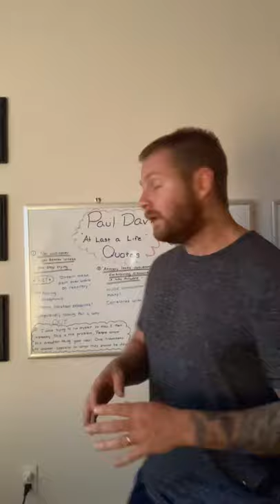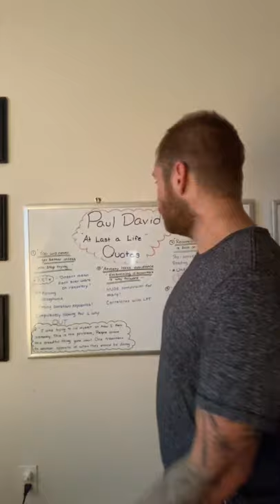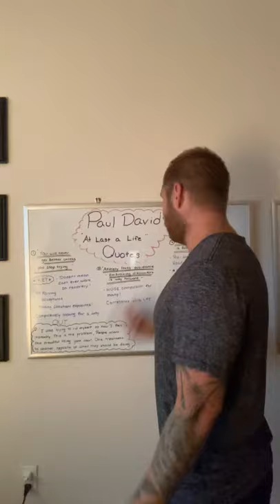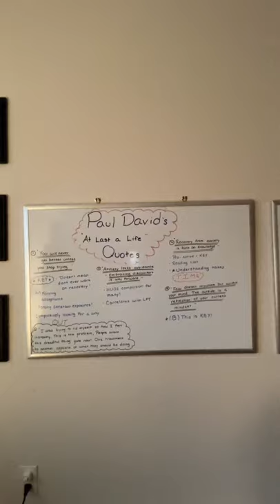10 Helpful Quotes By Paul David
Nick talks about important lessons learnt from Paul David, author of the last book on the recommend reading list 'At Last a Life'.